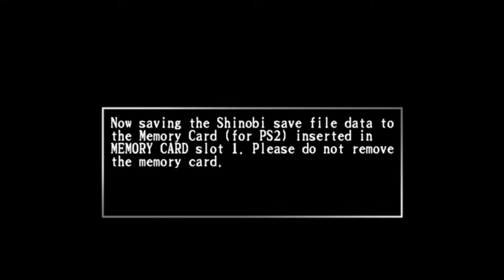TGBB - Shinobi (PS2) - Ep 16 - "I Didnt Press That!"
We're coming down to the final moments of the ninja magic, well, we would be if The Kidd could get his act together.

And dont forget! Each one is another button The Kidd didnt press.

A big thanks to our musician for the ending song!